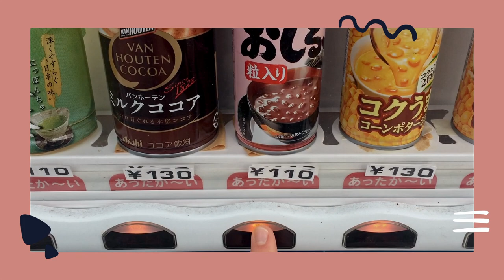❄️ Winter in Japan: Das vermisse ich ❄️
Winter in Japan ist schon etwas anders als in Deutschland. Weihnachten steht nicht ganz so im Fokus und generell ist es etwas milder. Der Winter war die erste Jahreszeit, die ich so richtig in Japan erlebt habe. Daher gibt es einige Dinge, die ich aus dem Winter in Japan vermisse. Ganz wichtig dabei ist, sich richtig aufzuwärmen. Wie ich das genau genau gemacht habe und was ich sonst so vermisse, erfahrt ihr im Video!

***Kapitel***
00:00 Winter in Japan
01:08 Klarer Himmel und der Fuji
02:16 Illuminations
03:11 Onsen
05:06 Warme Getränke aus den Automaten
05:58 Beheizte Toilettensitze
07:16 Auf geht's in Runde zwei!

***Musik***
Winter Sleigh Ride by Yestalgia
Sorrow by Michael Drake